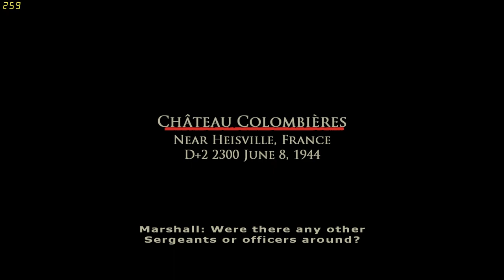Brothers in Arms: Earned in Blood (Part 5) Crickets